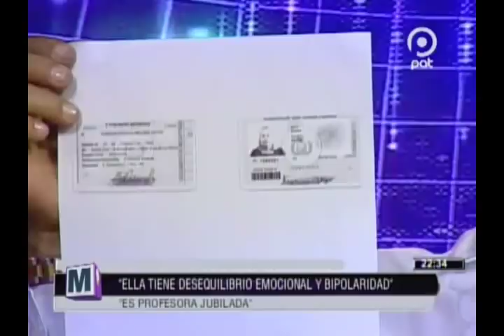[VIDEO EN NM]¿Qué hacer con el racismo en el micro? ¿Condenar, Dejar Pasar, o Qué? @ NO MENTIRÁS